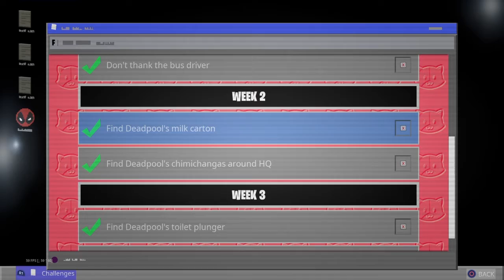Coming in CLUTCH!!!*